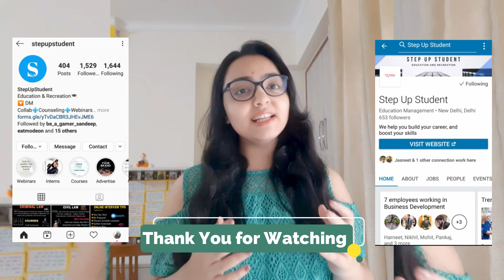Indian Institute of Mass Communication 2020: Admission | Courses | FAQs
Indian Institute of Mass Communication 2020: The IIMC, inaugurated by Indira Gandhi in 1965, is an autonomous institute situated in New Delhi. The Ministry of Information and Broadcasting of the Government of India supports it. Although the institute is situated in New Delhi, it has 5 regional centres .